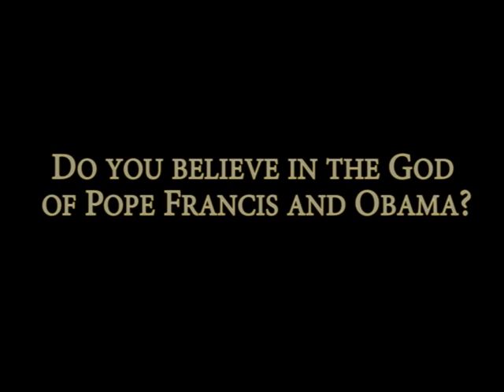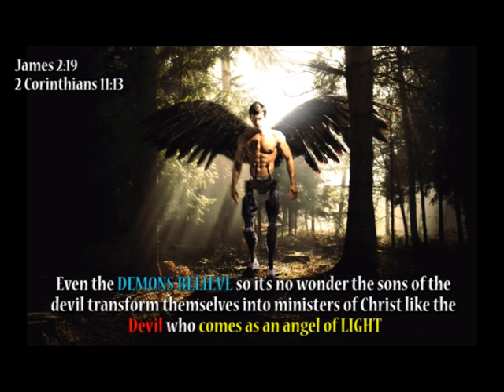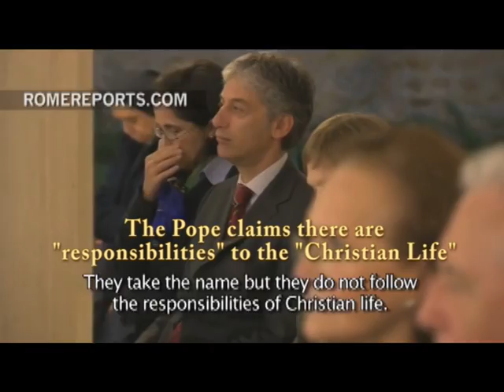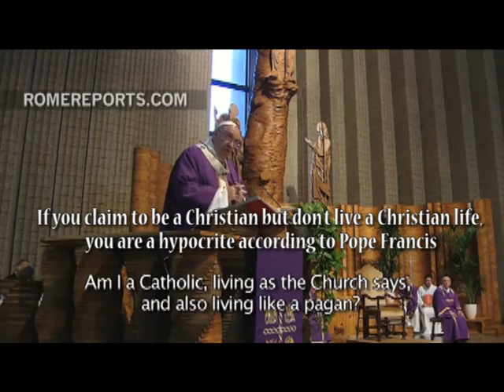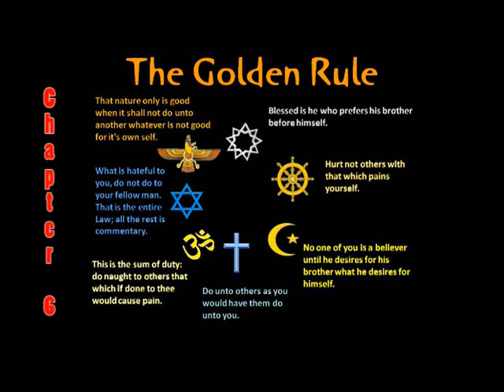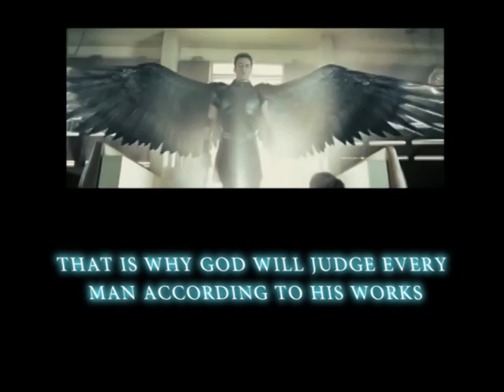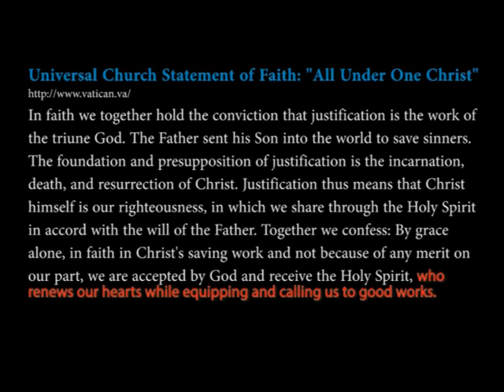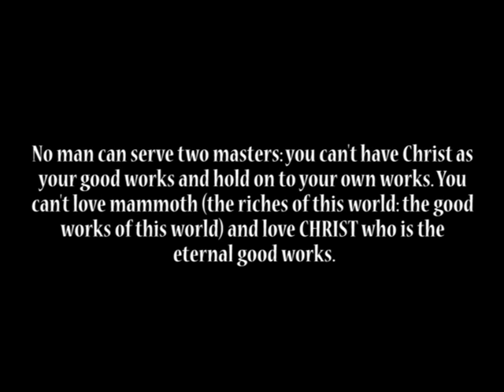The Gospel According to Obama and Pope Francis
AntiChrist means in place of or a substitute for CHRIST. When most Christians imagine the coming AntiChrist, they think he will be either muslim, catholic or satan in the flesh but few have considered that the antiChrist will be a devout Christian who preaches faith in Christ but perverts the Gospel by replacing Christ with "good works".

The Bible says if it were possible even the elect would be deceived. In this video I show how Obama and Pope Francis preach the false Gospel. Does this false gospel look familiar? That's because the majority of Christians already believe the antiChrist.